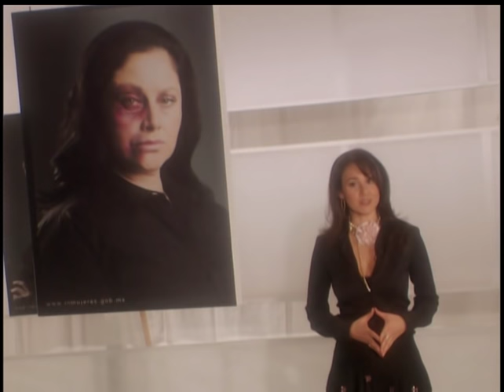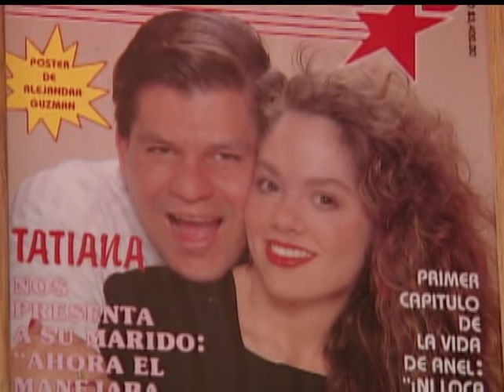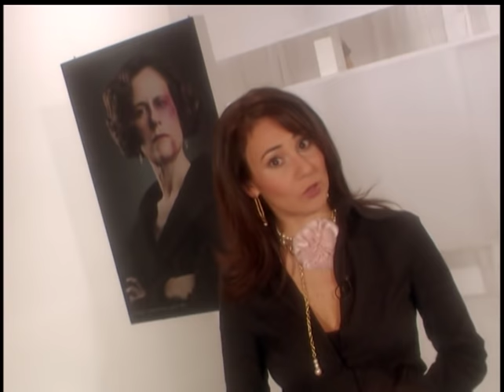Historias Engarzadas - Violencia Intrafamiliar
En este programa hablamos de un tema lastimoso, la violencia doméstica, porque este cáncer social ha enfermado la vida de muchas mujeres bellas y famosas.